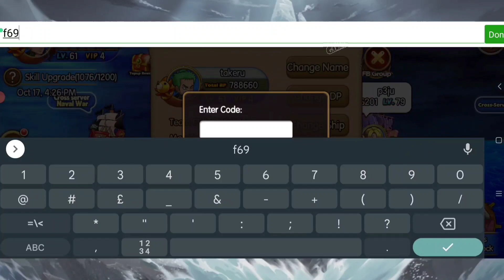New Codes Konoha Legend & Ninja Rebirth & Saiyans United & Sunny Pirates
New Gift Codes Konoha Legend & Ninja Rebirth & Sunny Pirates Going Merry & Dragon Ball Saiyans United - Redeem 5 gift codes 17 Oktober 2022

konoha legend,
konoha legend best line up,
konoha legend android,
konoha legend tips,
konoha legend afk mobile,
konoha legend afk code,
konoha legends apk,
dragon ball saiyans united,
dragon ball saiyans united code,
dragon ball saiyans united download,
dragon ball saiyans united private server,
dragon ball saiyans united gift code,
dragon ball saiyans united tier list,
dragon ball saiyans united apk,
dragon ball saiyans united codes,
dragon ball saiyans united ios,
code game dragon ball saiyans united,
dragon ball saiyan united apk,
dragon ball saiyans united best team,
dragon ball saiyan united best team,
dragon ball saiyan united code,
dragon ball saiyan united channel,
ninja rebirth,
ninja rebirth private server,
ninja rebirth code,
ninja rebirth pemula,
ninja rebirth private server english,
ninja rebirth best formation,
ninja rebirth all awakening,
ninja rebirth apk,
ninja rebirth arena,
ninja rebirth all code,
akun ninja rebirth gratis,
all awakening ninja rebirth,
apk ninja rebirth,
cara awakening ninja rebirth,
ninja rebirth best characters,